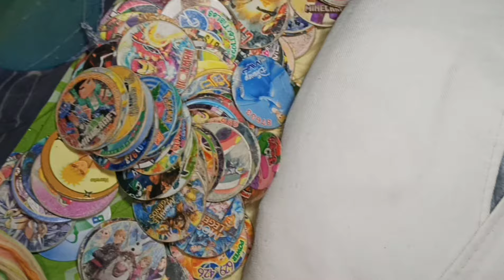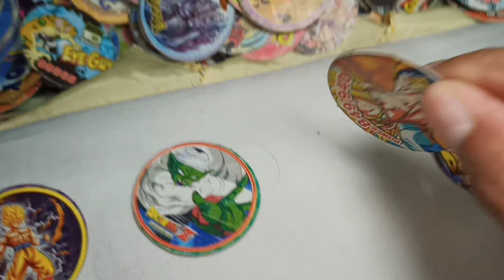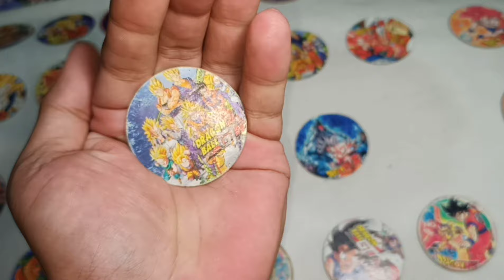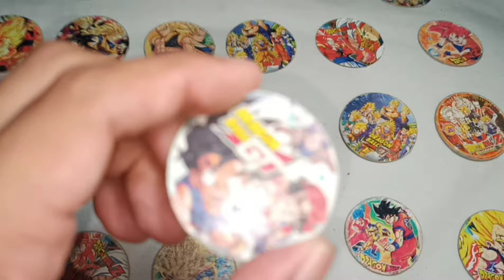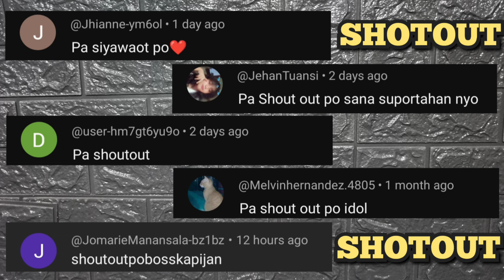DRAGON BALL POGS